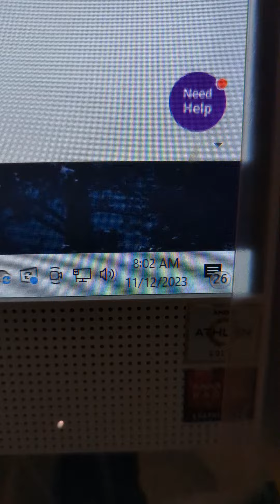Weekend work from home: Boost your income with Liveops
📚 “ How TO MAKE AND EXTRA $50,000 AS A NOTARY PUBLIC STEP BY STEP

📣 Come join me with my day-to-day journals as I go to conduct several businesses that I own and operate as a one woman show. I am a mobile notary/ loan closing agent in North Carolina. I sell on eBay, Amazon, Mercari and Facebook marketplace.I am a mobile home Investor as well!

Looking for a Notary Public please contact Carolina Signs Pro Mobile Notary LLC

🛍️ It's easy to buy and sell on Mercari. Get up to $30 when you get started. Use code SAWXQG when you sign up with my mercariseller

If you want to send items to show send them here 14316 Reese Blvd w STE B860 Huntersville NC 28078